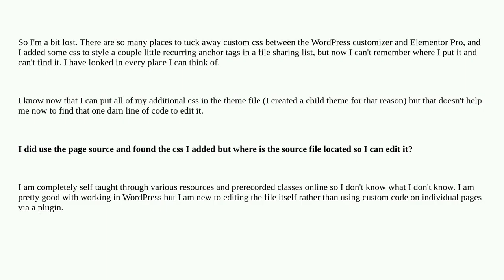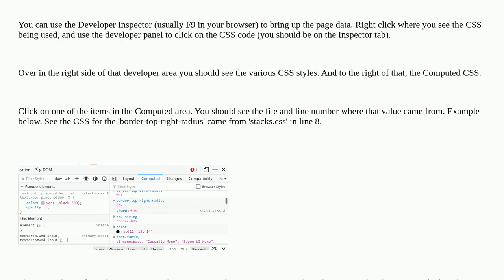Where did I put this one line of css?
A special thanks goes out to the community

  customization theme-customizer css